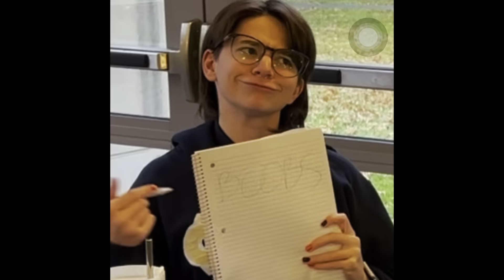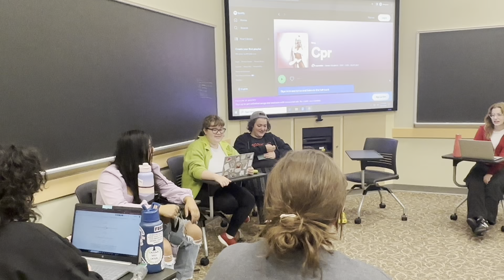Jules got a new boyfriend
Written by: Jules

Everyone as themselves
Featuring: Adrian